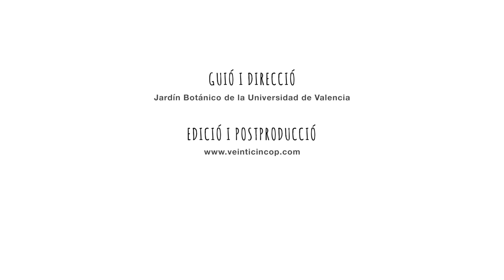Els materials de l'apicultor/a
Al Botànic no blidem la importància de les abelles i per això us parlem de la cera, el fumador, el rusc, els guants... Coneix els materials de l'apicultor/a en poc més de dos minuts i aprèn un poc sobre aquest ofici mil·lenari.